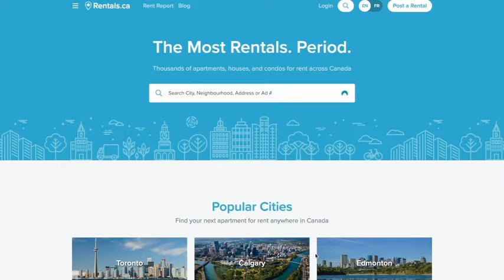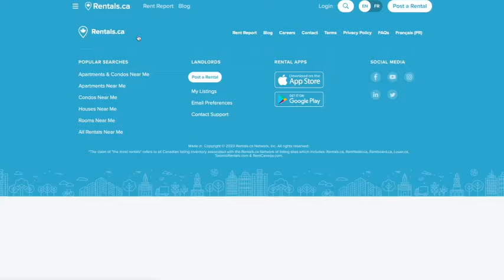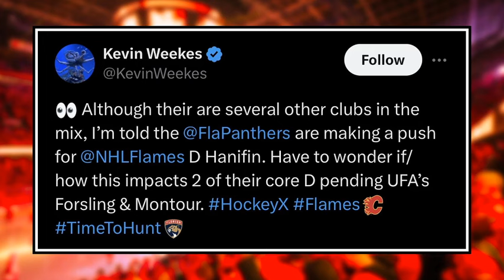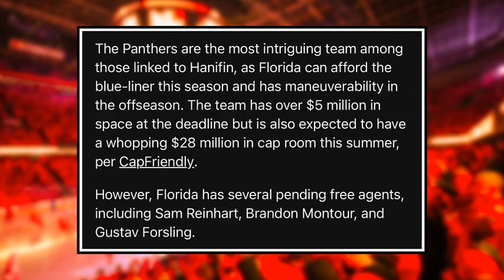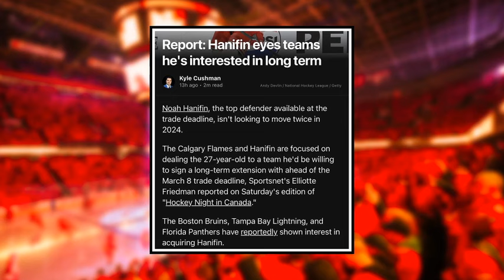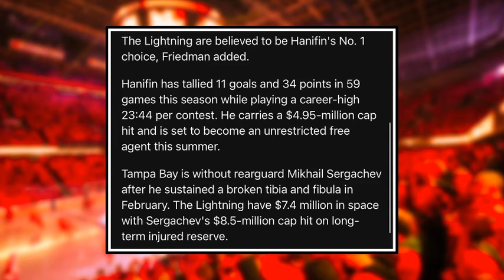Panthers SERIOUSLY Pursuing Noah Hanifin TRADE - Potential BLOCKBUSTER Trade Revealed | Flames News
Are you looking to rent an apartment, house or condo in Canada? Then it's time to MOVE! as they are Canada's LARGEST rental network!

With the NHL Trade Deadline less than a week away, the Calgary Flames are planning on making some MASSIVE moves. Mark Griffith discusses how a new report has suggest that the Florida Panthers are SERIOUSLY PURSUING Flames defenceman Noah Hanifin and a potential BLOCKBUSTER deal is in the works.

SHOW INDEX:
0:00 Calgary Flames News
2:37 Panthers Making a Push for Hanifin
6:52 Hanifin Wants Long Term Deal